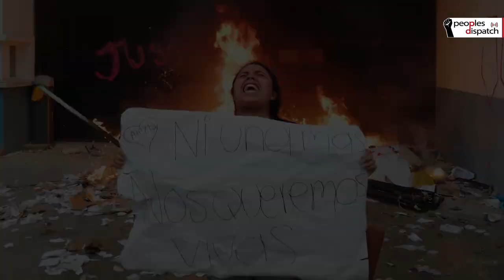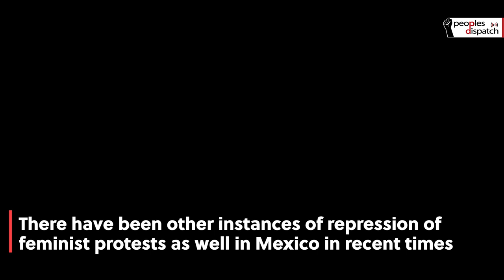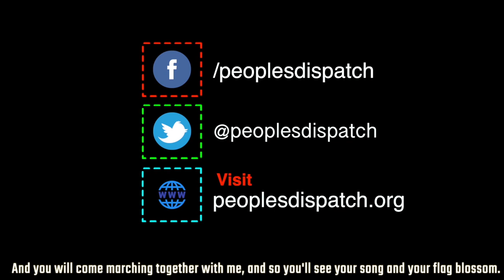Mexico police shoots at anti-femicide protest in Cancún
On November 9, Mexico’s police open fired at a protest against femicides in Cancún. Three reporters were injured because of police violence, one of them suffering bullet wounds. The latest femicide was that of 20-year old Bianca “Alexis” Lorenzana whose dismembered body was found days after she disappeared.